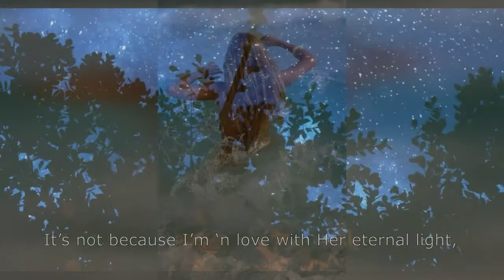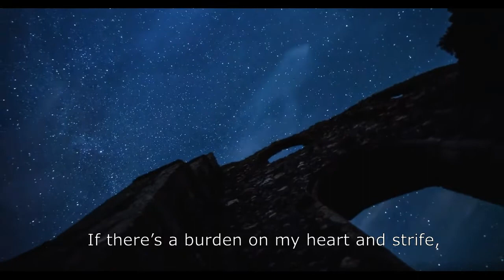On the aesthetics of the ugly: ambiguity & ambivalence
Have you ever caught yourself hearing, for example, a monstrously false performance of a song or a person talking utter nonsense, and blood seemed to gush out of your ears, but you just couldn’t tear yourself away from that?
Why the word ‘ambivalence’, if you check with reputable dictionaries, is not listed anywhere among the synonyms for the word ‘ambiguity’.